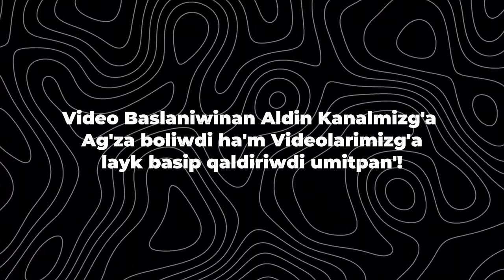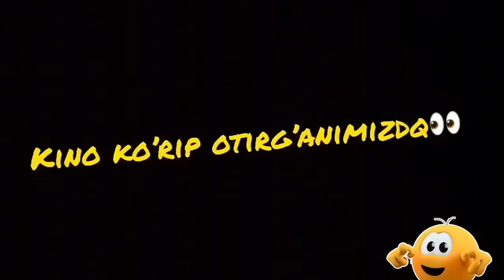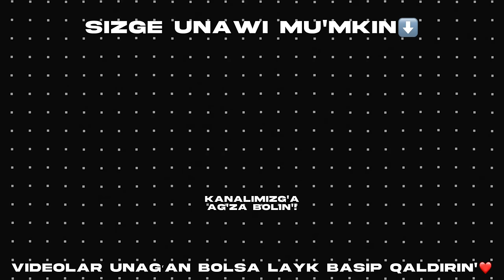Ajiniyaz Pegastiñ Birinshi Vinelari 🤩 | arxiv 2020-2021 | Qaraqalpaqsha Vinelar Toplami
• Video unasa Layk Basiñ ❤️
• Siz basqan layklar Kiyingi Toplamlar shigʻiwina Ulken Motivatsiya Boladi 😊✅